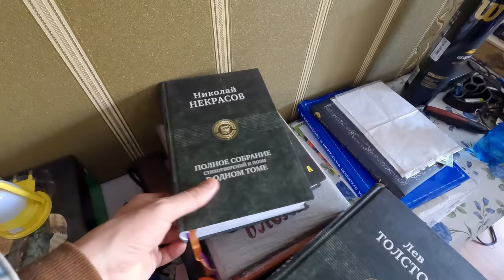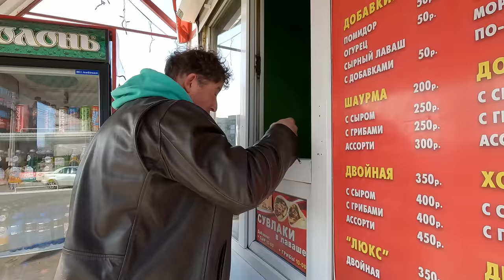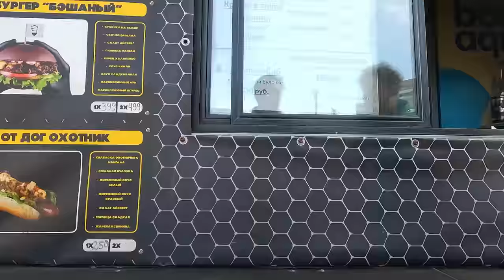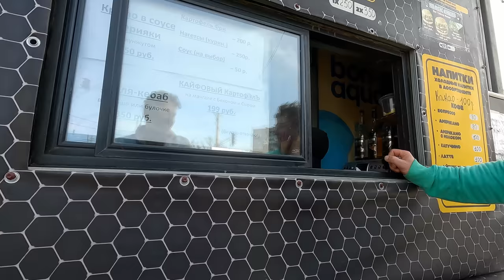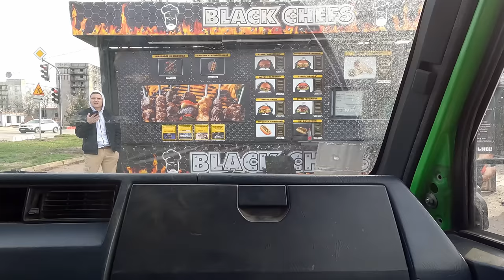Мариуполь - мой друг цыган налаживает бизнес в городе! 2 часть.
Друзья, сегодня мы прокатились по городу не только по делу, но и для того чтобы показать вам как кипит жизнь в Мариуполе! Мой друг очень интересный человек, рекомендую к просмотру! Всем мира и добра! Благодарю Вас за поддержку!